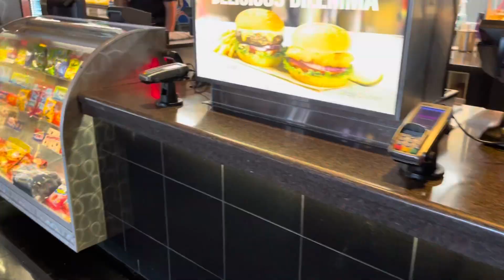আমেরিকাতে Jawan দেখতে গিয়ে কত খরচ? কেমন অভিজ্ঞতা? 😊 American Cinema Hall Details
This video is about our experience of a cinema hall in the USA.
In this video, I am going to share our experience of watching Jawan in an American Cinema Hall. This was our first experience of going to a movie theater in the USA and it was a great experience. In this video, I will share the details of the cinema halls, and ticket prices in the USA and talk about the differences between cinema halls in India and the USA. Also, we went to watch the movie Jawan and will talk about our experience of watching this movie in the USA. Also, comment to let me know your views.